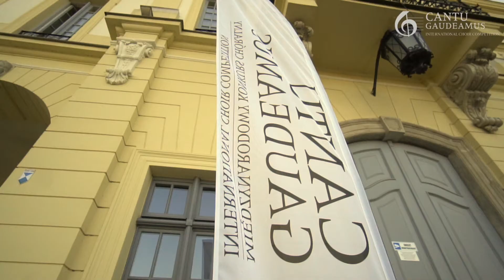Cantu Gaudeamus Międzynarodowy Konkurs Chóralny Białystok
Zapraszamy do udziału w VII edycji Konkursu Chóralnego „Cantu Gaudeamus" ("Śpiewem – Radujmy się!").

W dniach 2-3 grudnia 2023 roku w pięknej Auli Magna barokowego Pałacu Branickich w Białymstoku rozbrzmiewać będą dźwięki muzyki chóralnej.

Więcej informacji na temat konkursu znajdą Państwo na naszej stronie internetowej

Na zgłoszenia czekamy do 22 października 2023 r.

Do zobaczenia na przesłuchaniach w grudniu 2023 roku!

We are pleased to announce that the 7th International Choir Competition "Cantu Gaudeamus" (Rejoice in Singing!) will be held on December 2nd-3rd, 2023 in the beautiful Aula Magna of baroque Branicki Palace in Białystok, Poland.

We're waiting for your application until 22th of October.

Hope to see you (and hear you) in Białystok in December 2023!